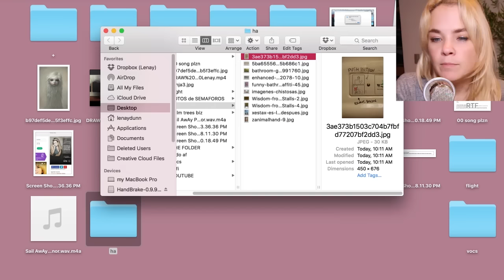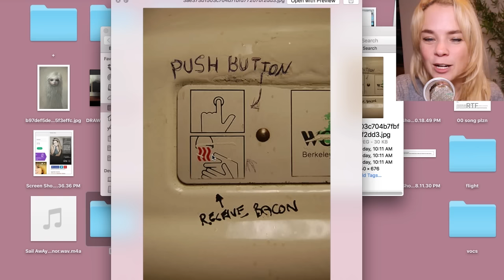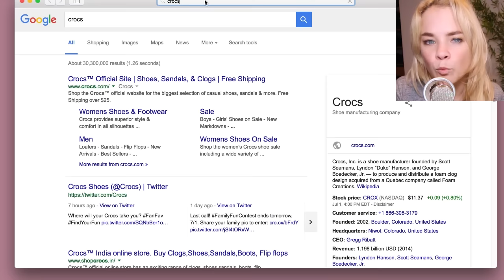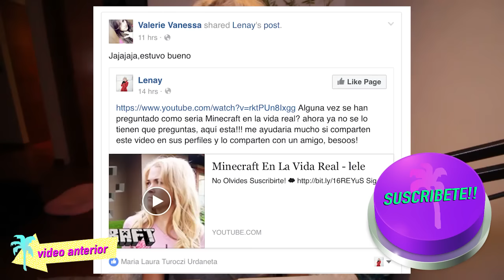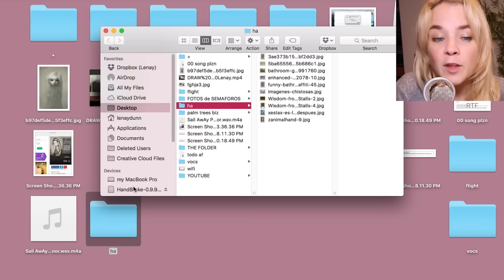TOP COSAS EXTRAÑAS ESCRITAS EN LOS BAÑOS!!